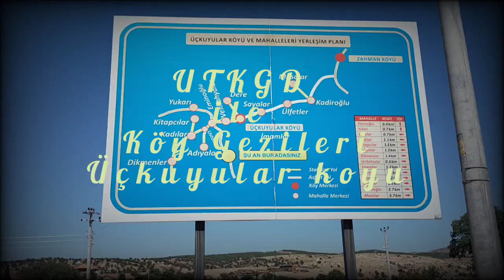MERKEZ-ÜÇ KUYULAR KÖYÜ / UŞAK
MERKEZ-ÜÇ KUYULAR KÖYÜ

15 MAHALLENİN ORTAK ADIDIR.UŞAK MERKEZ İLÇEYE ORTALAMA 40 UZAKLIKTA VE KUZEYBATI YÖNÜNDEDİR.

CUMHURİYETİN İLK YILLARINA KADAR,SARUHANLI İLİ,EŞME İLÇESİNE BAĞLI BİR KÖY İKEN,SONRA KÜTAHYA İLİ,GEDİZ İLÇESİNE BAĞLANMIŞ.O YILLARDA HAYVAN BESİCİLİĞİNE BAĞLI OLARAK ADI BESİCİLER KÖYÜDÜR.1968 YILINDA UŞAK MERKEZ İLÇEYE BAĞLANAN KÖYÜN ADI ÜÇ KUYULAR OLARAK DEĞİŞMİŞ.

ADINI DA KÖYÜN İÇİNDEN GEÇEN,ÜÇ KUYULAR DERESİNDEN ALMIŞ.

ARAZİSİNİN BÜYÜK ÇOĞUNLUĞU VOLKANİK VE KAYRAK TAŞLARI İLE KAPLIDIR.

KÖYÜMÜZDE KOYUN VE BÜYÜKBAŞ HAYVAN YETİŞTİRİLMEKTE,KURU TARIM YAPILMAKTADIR.

KÖYÜ OLUŞTURAN MAHALLELER

1-MUSALAR

2-GACARLAR

3-ÜLFETLER

4-SAYLAR

5-İMAMLAR

6-KARA BEYLER

7-DERE MAHALLE

8-GÖÇÜKLER

9-YUKARI MAHALLE

10-VELİ KAHYALAR

11-EMİNOĞLU(USTALAR)

12-ADIYA(ADIYO(K)LAR) MAHALLESİ

13-DİKMENLER

14-KİTAPÇILAR(KADILAR)

15-YENİ MAHALLE